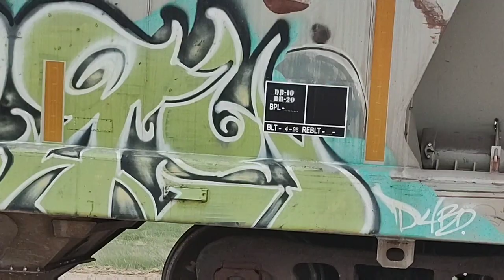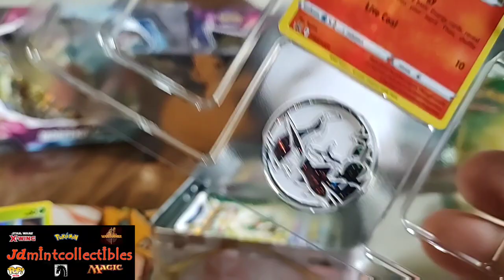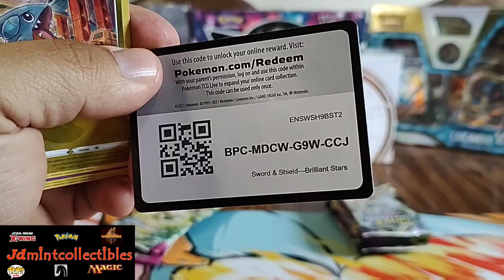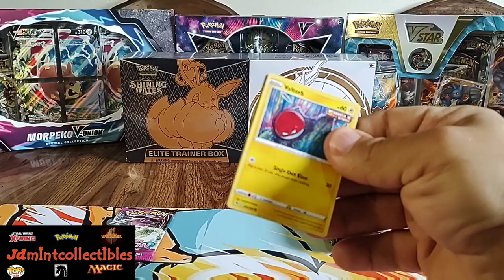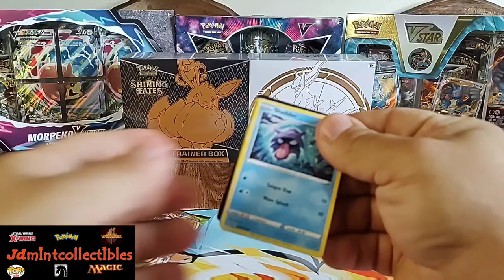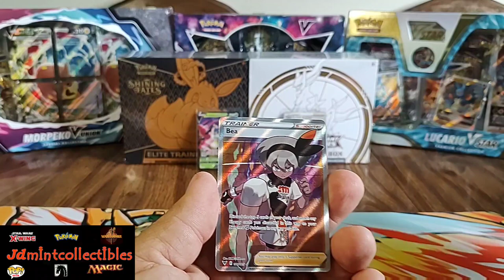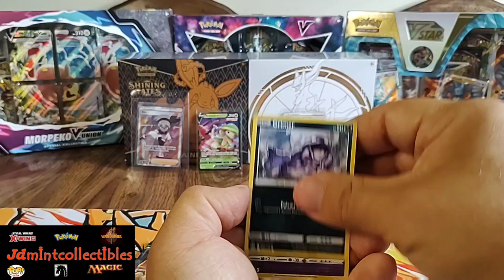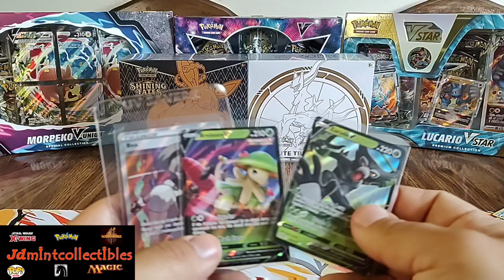Arceus Overload! Sponsored by Jdmintcollectibles!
Thanks to my AMAZING sponsor Jdmintcollectibles, I got to open both the Spring Collector's Bundle and Spring Collector's Tin on today's video!  I also hit one of my chase cards 😱

Go check out Jdmintcollectibles for all your TCG needs!  Here are some links to some deals I think you might like!